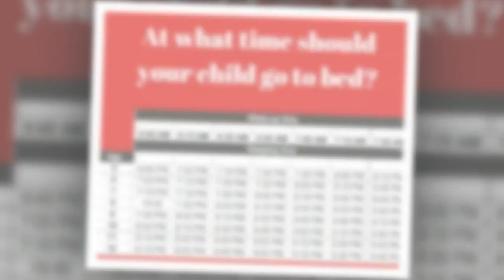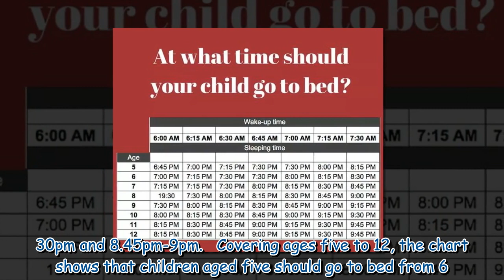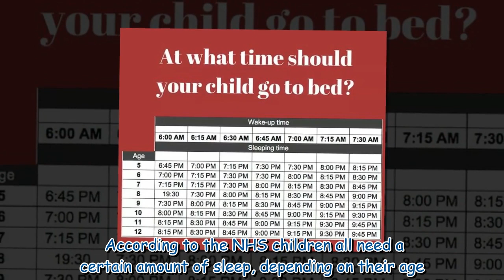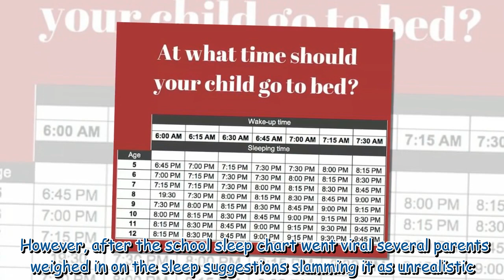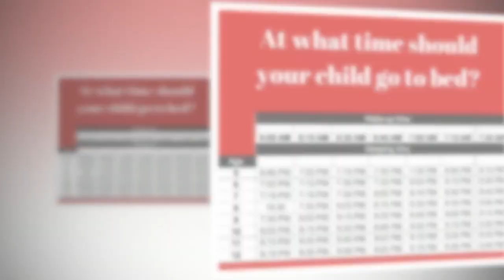Teachers share strict bedtime children should be asleep by and it's before 9pm